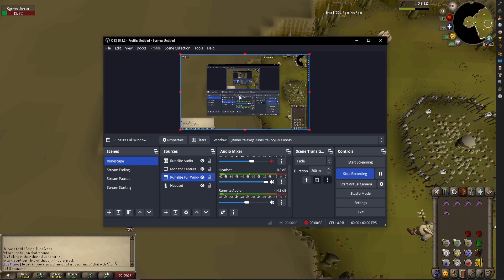Where have I been!? OSRS #19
What's going on Team Cirone Gamers!?

Today we have a video from Nathan playing OSRS hunting collection logs.. well one in particular, along with a small update concerning plans for the GIM & ALT SCAPE RETURNS!